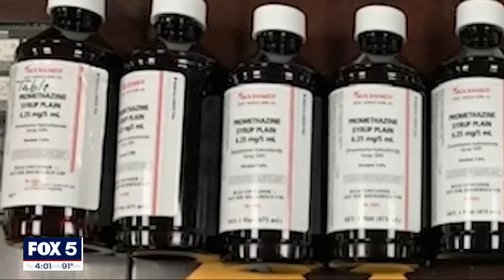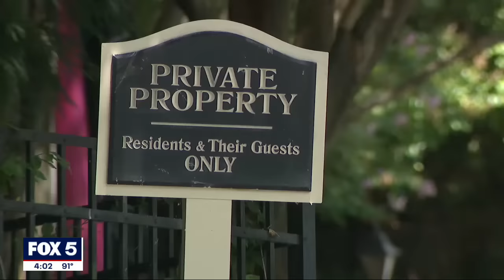Body camera video shows dangerous drug raid in Atlanta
Officer body camera video shows Atlanta police conduct a drug raid where officials say suspects were operating a drug den out of an apartment complex.